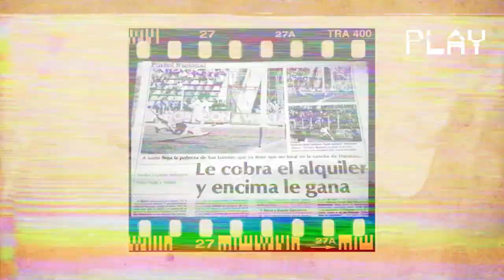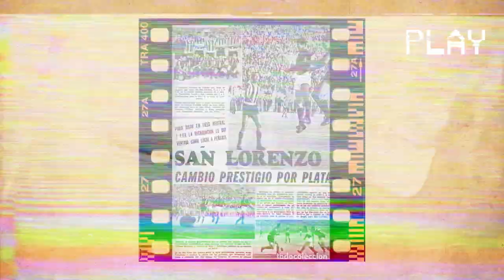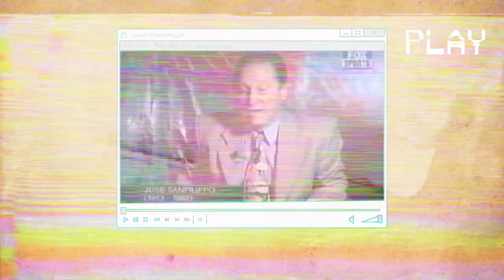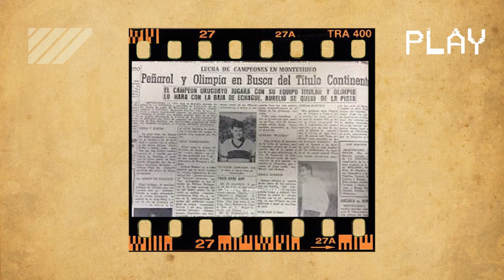El DÍA que PEÑAROL DOMÓ a SAN LORENZO en COPA LIBERTADORES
El día que el Presidente de Peñarol se fumó en pipa a San Lorenzo y lo durmió con la localía en la primera Edición de la Copa Libertadores.